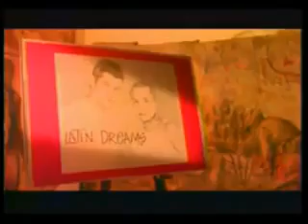Latin Dreams - Quiero Una Chica (2005)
Reggaeton Clasico